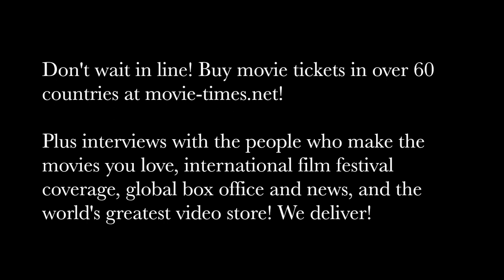Skylan Brooks: THE DARKEST MINDS